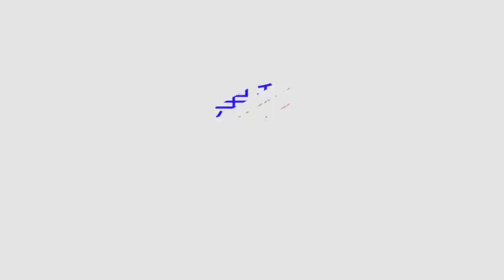德国造出世上最长的公交车，三节长31米，最少可坐256人！